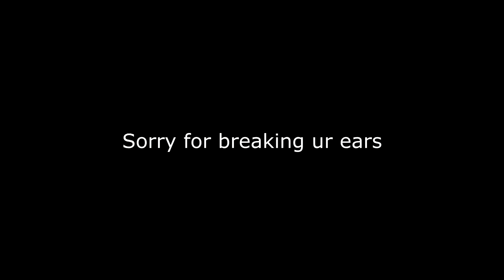Borsalinio the Tank engine by Syncade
I dont know so dont bother asking ~